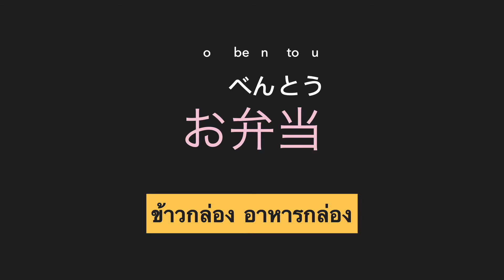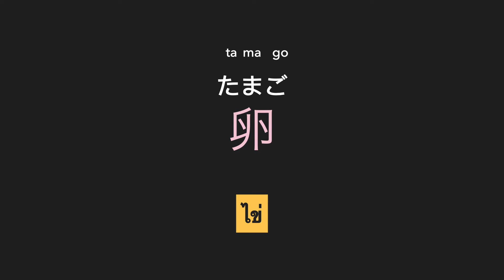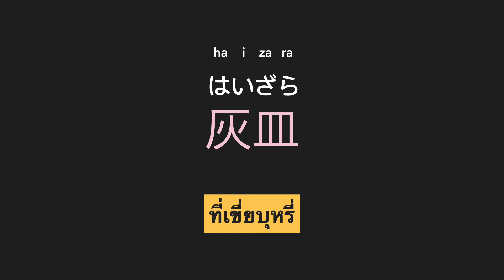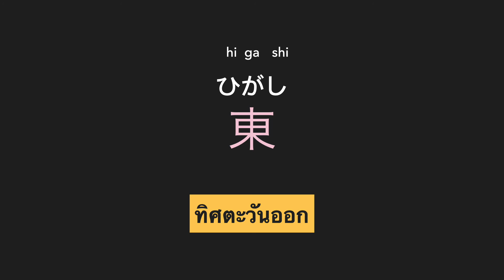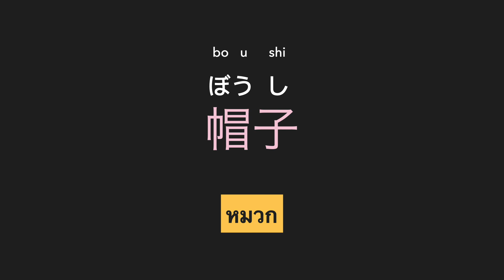N5 Flashcards EP3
คำศัพท์ภาษาญี่ปุ่นพื้นฐาน